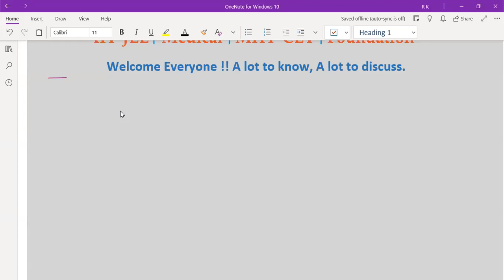Lec-05 13 Group Elements-B & Al's Compounds